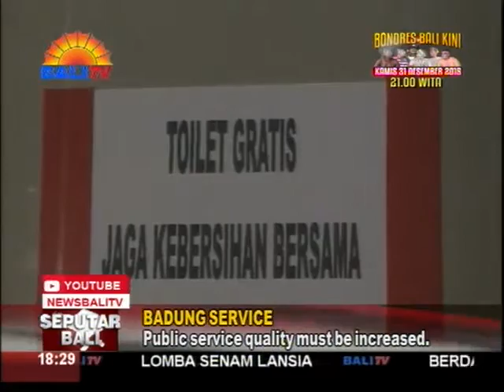TINGKATKAN KUALITAS PELAYANAN PUBLIK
SEKTOR PARIWISATA , MERUPAKAN PENYUMBANG PENDAPATAN ASLI DAERAH, PAD, TERTINGGI DI KABUPATEN BADUNG. AGAR PARIWISATA BADUNG TETAP BERGAIRAH, PERBAIKAN PELAYANAN PUBLIK SEPERTI TOILET PERLU MENJADI PERHATIAN. TIDAK HANYA ITU, PEMERINTAH KEDEPAN , DIHARAPKAN MEMBUAT REGULASI HARGA, UNTUK MENGHINDARI PERSAINGAN YANG TIDAK SEHAT, YANG JUSTRU BERDAMPAK NEGATIF TERHADAP CITRA PARIWISATA DI BADUNG.